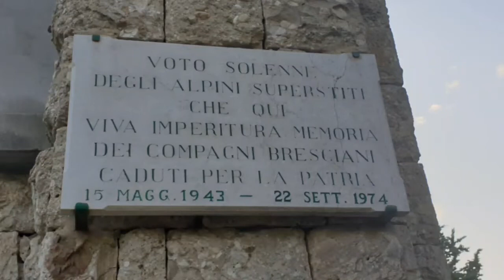- Il vento del Nord - Nomadi - Danilo -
Camminata sul Montorfano Rovato
Maggio 2020